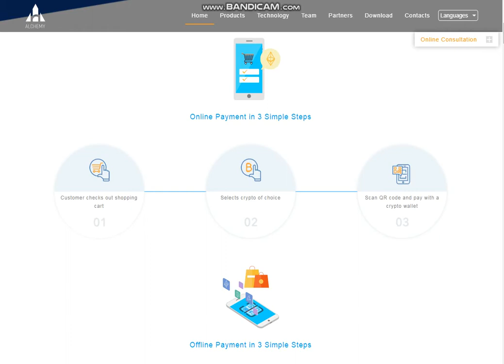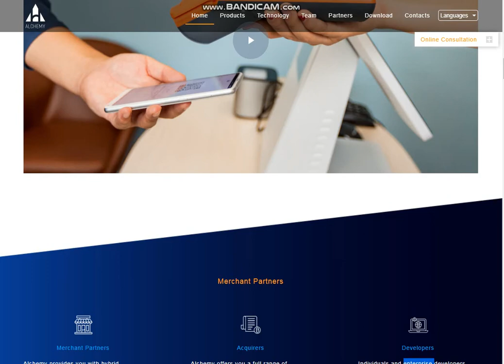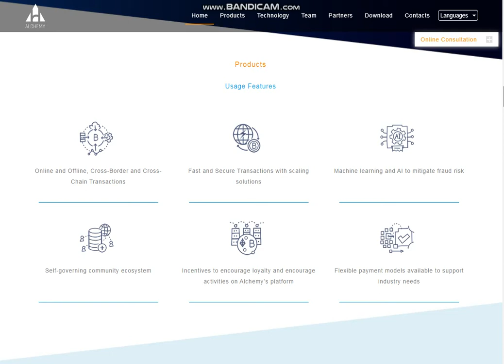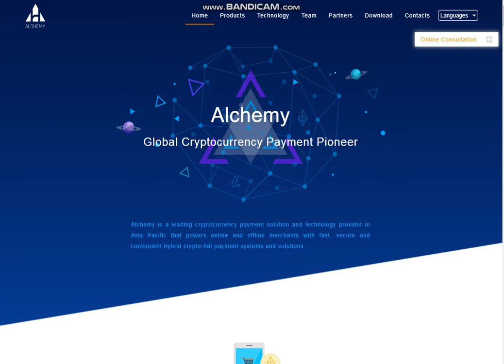Обзор проекта Alchemy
Forum Username : Sova_tmb1
ETH: 0x24CE9603B309b6290259b65d187EEcD451209Be7